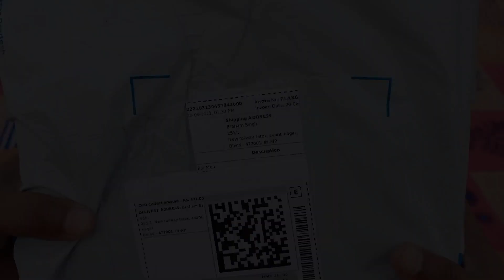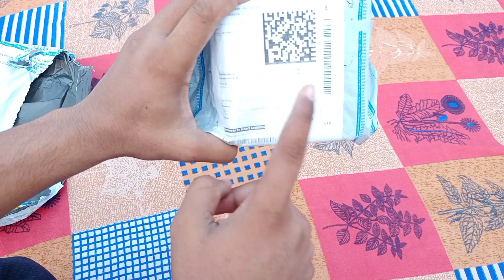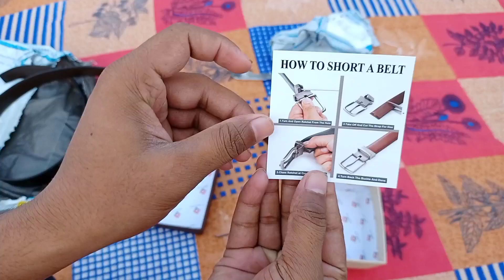shoes and belt unboxing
Flipkart shoes and belt unboxing

urban alfami belt
beerock shoes